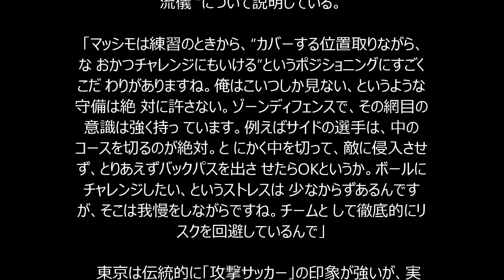J最小失点のFC東京。イタリア人指揮官がかける魔法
webスポルティーバ 10月16日(金)18時51分配信

00010005-sportiva-socc&pos=1

　J1リーグ第30節現在、FC東京はリーグ最少失点を誇っている。そ

の堅牢な守備力によって年間総合順位で3位につけ、セカンドステ

ージでは熾烈な優勝争いを演じる。27失点は1試合平均で0.9失点。

すなわち、最少得点で勝利できることを表している。

1年前はJ通算14試合2得点。武藤嘉紀、激動の365日

「ウノゼロ」

 　イタリア語で1－0を意味する勝利式は、今や東京の代名詞にな

った。今シーズンはすでに7度、このスコアで勝利。“ゴールに鍵

をかける”イタリア人監督マッシモ・フィッカデンティの色が濃く

出ている。

 「守備を固める」というと、日本では人海戦術に流れやすい。ゴ

ール前で人垣を築き、あとは個人の肉弾戦に頼る形だ。しかしイタ

リア人監督はポジショニングを重視、ゾーンでの守りを確立し、要

塞化している。

 「つまらない」

 　そう揶揄（やゆ）する声もある。なにしろリスクを冒さない。

積極的なビルドアップはせず、中盤でボールをつなげて丹念にゲー

ムを作る作業は求められない。ボールを失う危険は、ウノゼロにと

って悪なのだ。

 「ザック（ザッケローニ）もそうでしたが、マッシモは“どうや

って失点をゼロにするか”という部分で、（自分が経験した監督の

中では）最も論理的だと思います」

 　東京のMFとして「戦術を司る」高橋秀人は、“イタリアの流儀

”について説明している。

 「マッシモは練習のときから、“カバーする位置取りながら、な

おかつチャレンジにもいける”というポジショニングにすごくこだ

わりがありますね。俺はこいつしか見ない、というような守備は絶

対に許さない。ゾーンディフェンスで、その網目の意識は強く持っ

ています。例えばサイドの選手は、中のコースを切るのが絶対。と

にかく中を切って、敵に侵入させず、とりあえずバックパスを出さ

せたらOKというか。ボールにチャレンジしたい、というストレスは

少なからずあるんですが、そこは我慢をしながらですね。チームと

して徹底的にリスクを回避しているんで」

 　東京は伝統的に「攻撃サッカー」の印象が強いが、実は守りに

強い選手が多い。ウノゼロが浸透したのは必然だった。

 　例えばリオ世代のMF橋本拳人も、ウノゼロで覚醒した選手の一

人だろう。1点リードで逃げ切りの場面、（敵攻撃に）“ふたする

”クローザー役から台頭。間合いとタイミングに優れ、タコが獲物

を絡め取るようにボールを奪える。“どこにいつ入ったら、ボール

を奪えるのか”という勘の良さも持ち、それを守備だけでなく、攻

撃でも使える。インサイドハーフとしては巧妙にゴール前へ入って

得点力も示しており、将来的には日本を代表する守備者になり得る